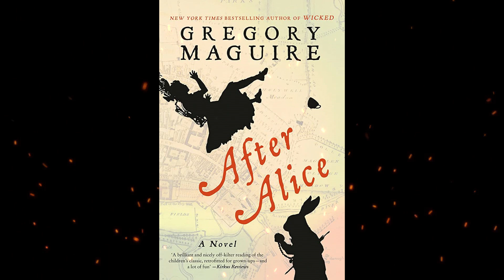Plot summary, “After Alice” by Gregory Maguire in 5 Minutes - Book Review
"After Alice" is a novel that follows the adventures of Ada, a friend of Alice who falls down the rabbit hole after her. Set in Victorian England, the story alternates between Ada's journey in Wonderland and the real world, where Alice's sister Lydia is searching for her. In Wonderland, Ada encounters familiar characters from Lewis Carroll's "Alice's Adventures in Wonderland" and experiences her own set of peculiar and whimsical adventures. Meanwhile, Lydia navigates societal expectations and forms unexpected connections as she tries to locate her sister. The novel explores themes of identity, friendship, and the limitations of societal norms, and has been praised for Maguire's imaginative and creative approach to Carroll's classic story.